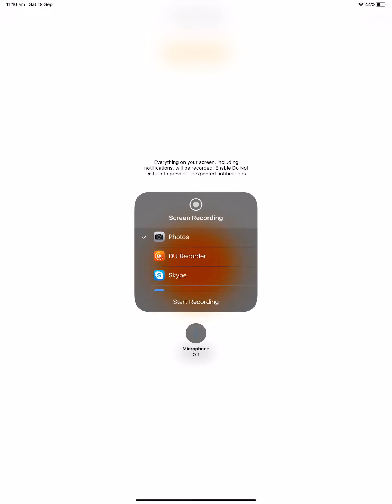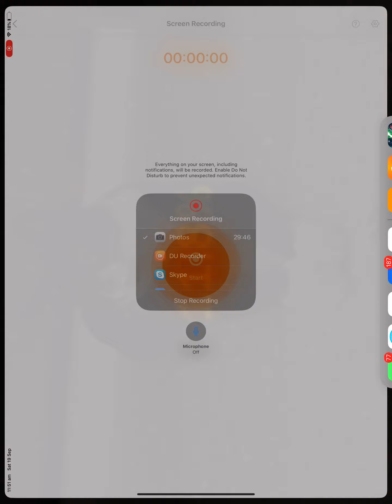LSW Saga: Episode 2 - ATTACK OF THE CLONES